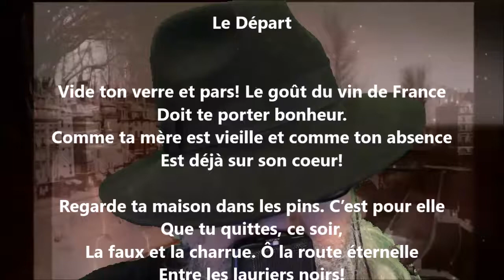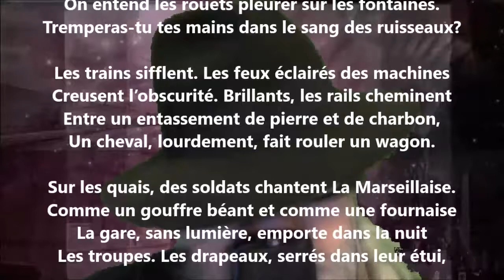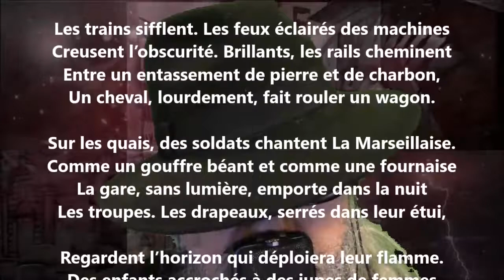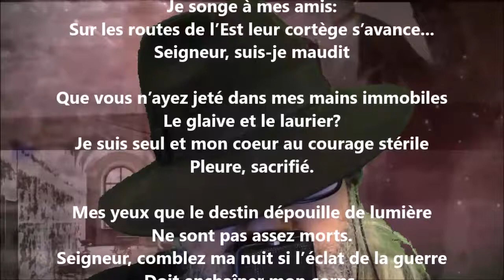Le départ (Le laurier noir II) - Émile Sicard lu par Yvon Jean